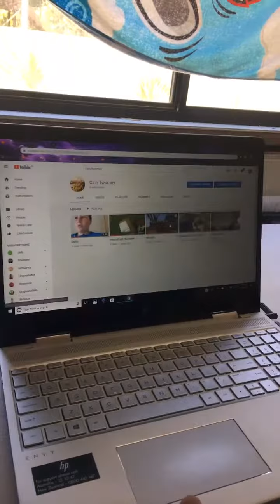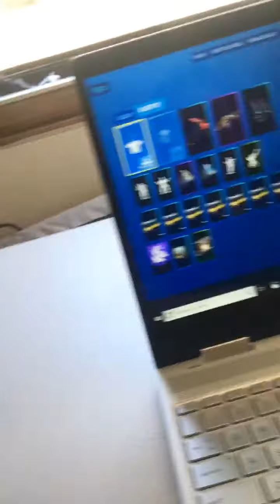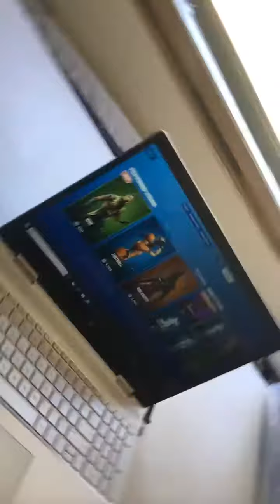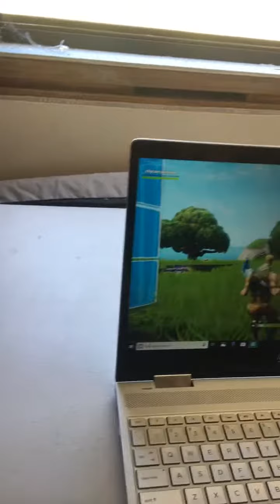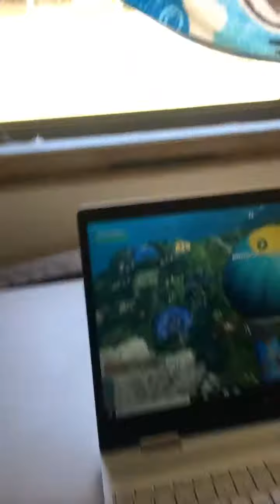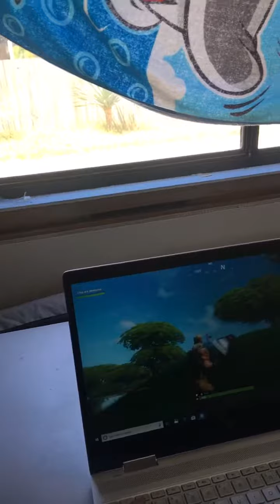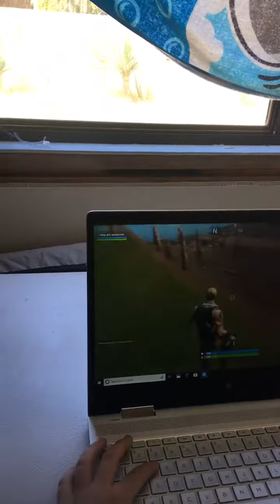Mystery challenge part 1